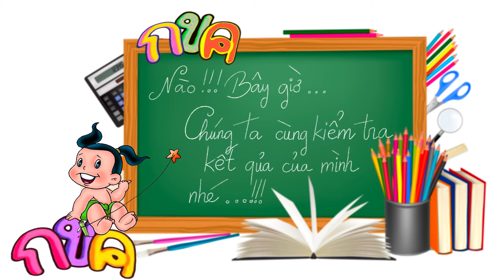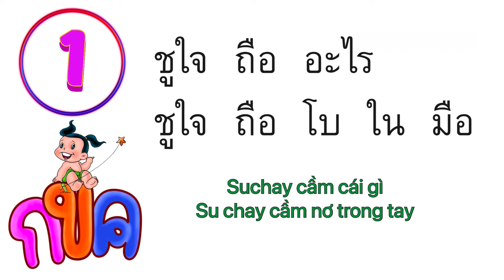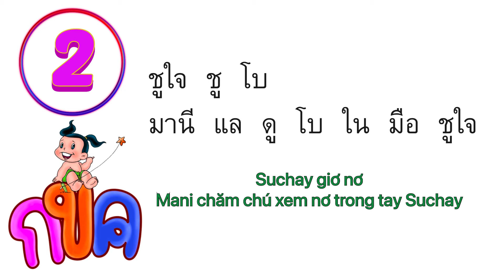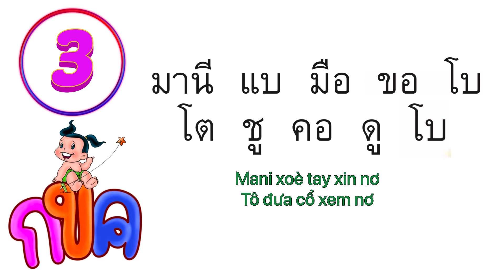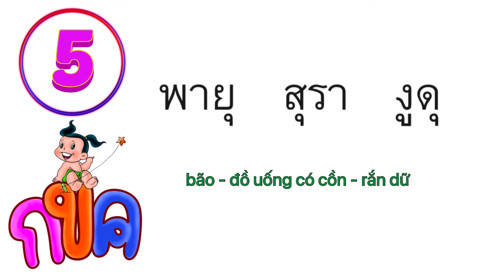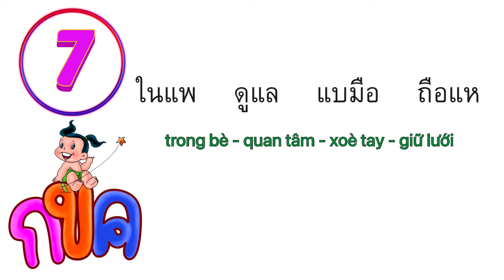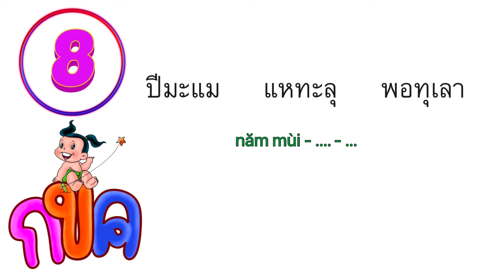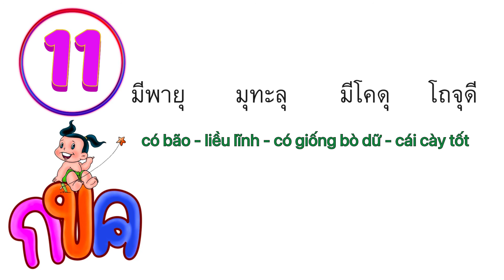luyện nghe, viết Tiếng Thái - Bài 8 | poltv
Luyện nghe, viết tiếng thái là chuỗi seri học tiếng thái dành cho các bạn luyện nghe và viết tiếng thái.
mỗi video bạn nghe tập nghe và viết lại ra giấy bằng tiếng thái những câu mà bạn nghe được. sau đó kiểm tra lại đáp án ở phần sau của video cùng với phần dịch tiếng việt để bạn học luôn cả từ vựng tiếng thái
các bài luyện nghe và viết tiếng thái giúp bạn có kỹ năng nghe, viết tiếng thái tốt hơn. với các video từ dễ đến khó.
Mong rằng các bạn luôn ủng hộ kênh Poltv với các video và giáo trình tự học tiếng thái online của mình nhé. Cảm ơn các bạn

08:39 đáp án luyện nghe, viết Tiếng Thái - Bài 8

các bạn vào fanpage để xem tài liệu bài học nhé